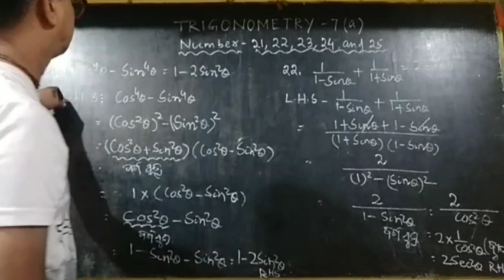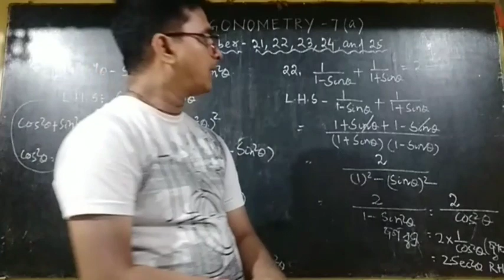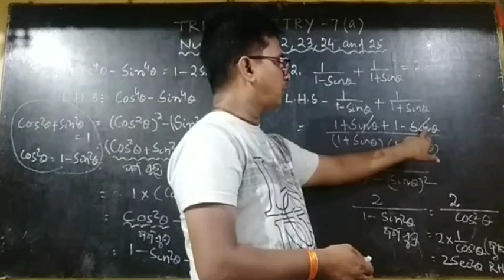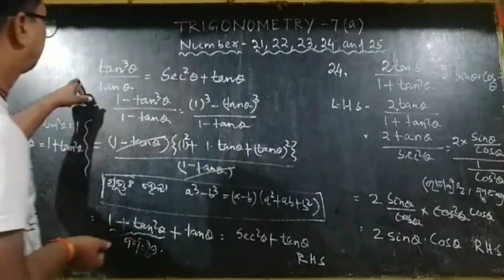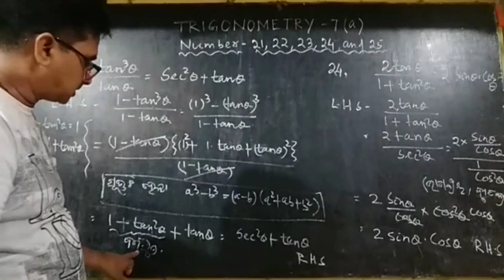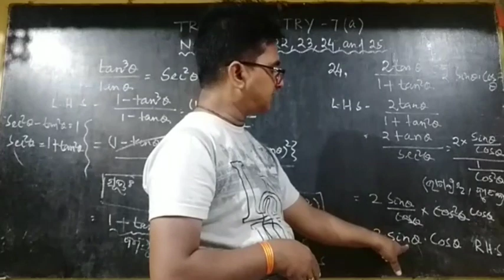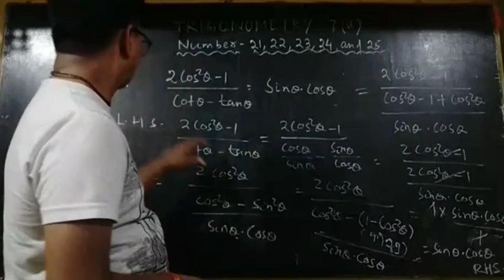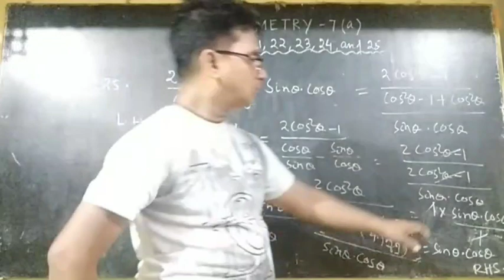Geometry -Trigonometry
Exercise 7(a), number-21, 22, 23, 24, & 25